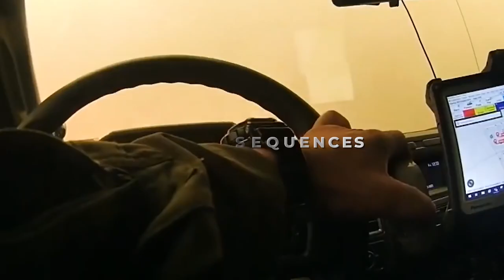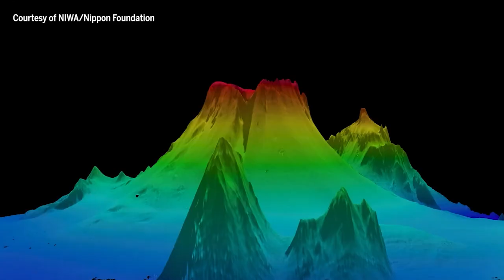The Most DANGEROUS Volcano Of All Time JUST CRACKED Open the Earth!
Volcanoes have, for as long as we can remember, been able to captivate our imagination with their unbridled power and their ability to instantly transform the landscape of our planet. They are a constant reminder of the ever-changing character of our home planet, and one such volcano that has been making headlines as of late is the mighty Shiveluch volcano. This volcano, which is located on the remote Kamchatka Peninsula in Russia, recently ruptured its crust, setting off a string of explosive eruptions that have attracted the attention of scientists as well as the general public.